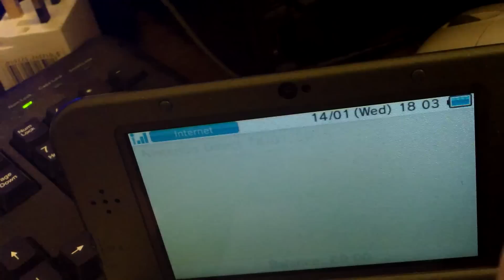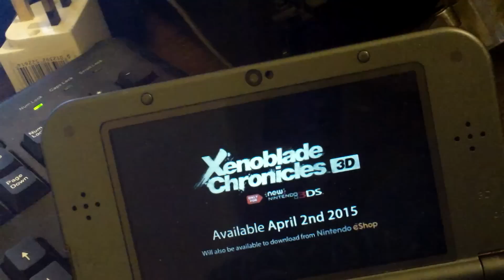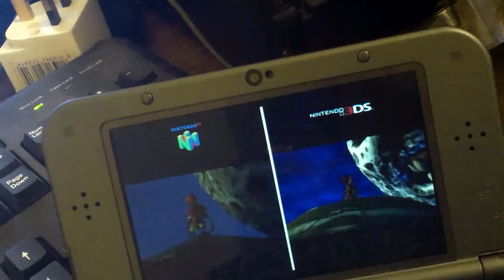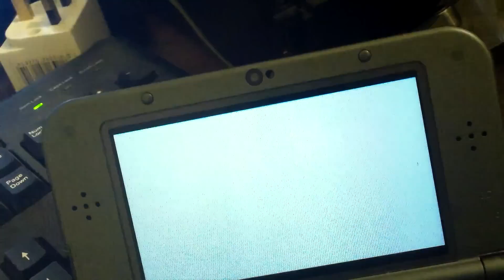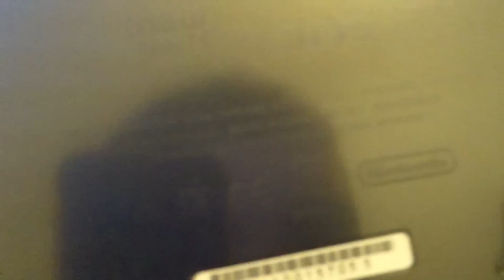Nintendo direct 14/1/15: Zelda the Majoras mask 3DS coming out 13th February 2015